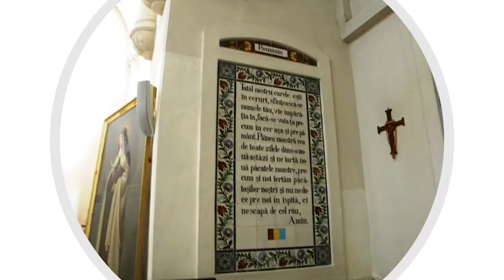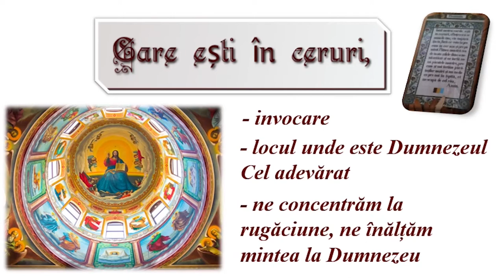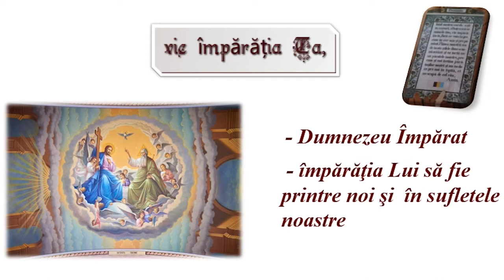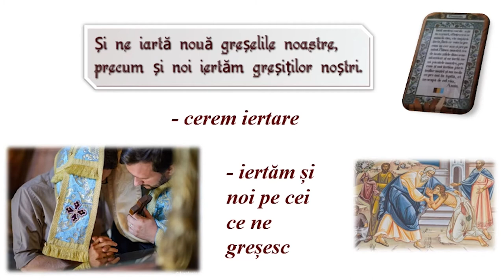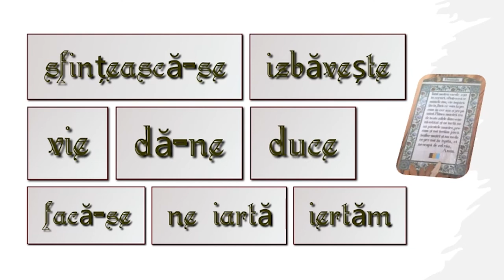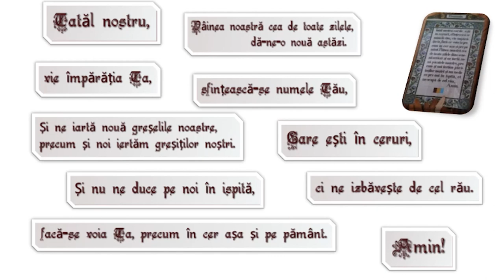Rugăciunea ”Tatăl nostru”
Resursa conține explicarea fiecărui fragment din rugăciunea „Tatăl nostru”, adaptate la nivelul clasei a VI-a. Resursa
poate fi utilizată ca un întreg sau poate fi întreruptă de către profesor pentru o mai bună înțelegere a materialului.
Scopul urmărit de resursa propusă:
- este de a ajuta elevul să înțeleagă Rugăciunea „Tatăl nostru”;
- creează oportunitatea învățării acestei rugăciuni.
Concepte cheie: rugăciunea „Tatăl nostru”, cereri.